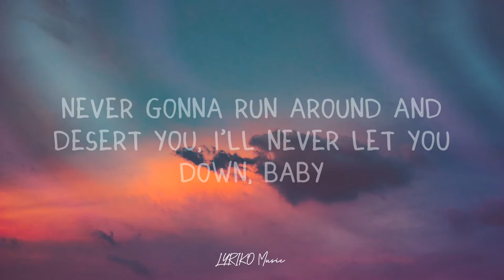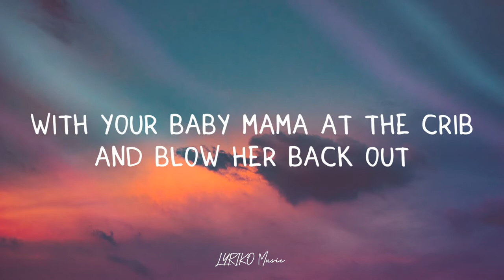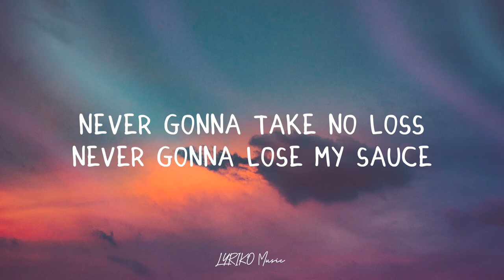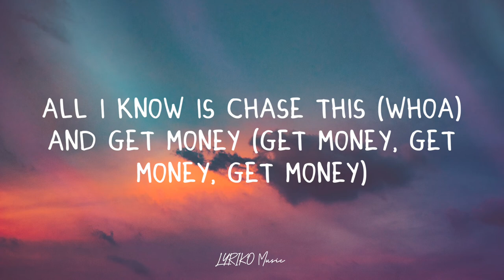Yung Gravy - Betty(Get Money)(lyrics)🎶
🎤lyrics "Betty" :

With your baby mama at the crib I blow her back out
Dazing out in public but your mama made me snap out

Before I get the dough got the morning routine
Wake up bright and early to some brand new cream
Gravy got cheese, now that's poutine

Gravy coming hot like I'm hoppin' off the griddle
Pull up on the kid if you tryna get belittled

Gravy why you out of pocket?
Stop it!
I'm gettin' money Gravy Crockett
(Drop it)

Never take an L no more
And get money

All I know is chase this (whoa)
And get money

You know I live the fast life
I don't got a type, baby, I'm the cash type
Still getting dividends from a past life
I'll get your daddy's net worth on a bad night

Rocking Rick, clapping astleys like the 80s
I be dirty dancing, now they yelling, "Gravy Swayze!"

Damn, Gravy you so vicious
Count that paper, count the riches

And get money